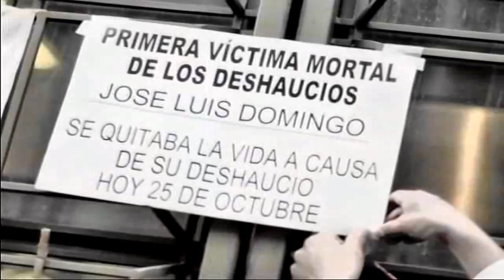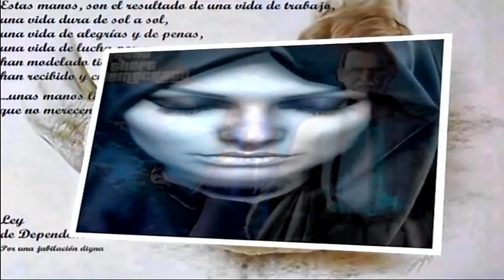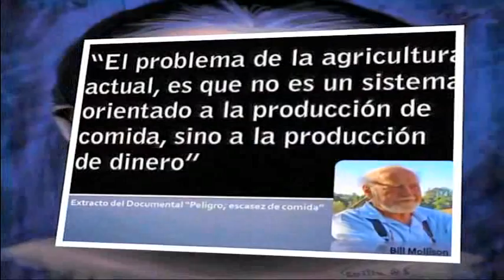Camilo sesto , si se calla el cantor !!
Revolucionaria me considero de pura sangre, es superior a mis las injusticias y.
Así decido  vivir. Toda palabra tiene más de un significado.
Si acudo al diccionario oficial de mi idioma, entre las varias acepciones que ofrece elijo: acción y efecto de revolver o revolverse. Exactamente. Y encuentro como sinónimo de vivir: mutación, cambio, modificación, transformación, progreso, innovación, renovación. Procuro estar consciente de que cada día, vivir me supone una revolución personal: evolucionar, avanzar, crecer, a cada momento una y otra vez. Y me percato de que solo hay un punto de partida; Yo, mi mente, mis pensamientos y mi actitud de que podemos cambiar, con nuestra palabra con nuestros hechos con la verdad por bandera, nos están ganando triste realidad, pero sí hoy sí digo “podemos “no callar podemos cambiar. "Hay que ser optimista frente a las dificultades, yo creo que el pesimismo no llega a ningún sitio".

Feliz inicio de semana !!! Abrazos o sonrisas ? a elegir